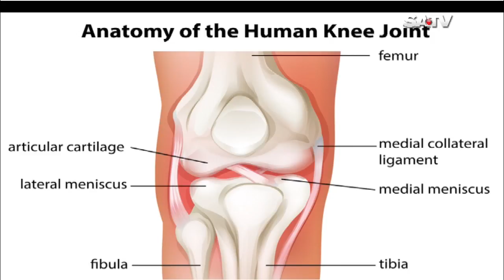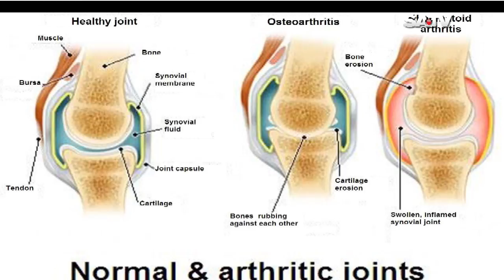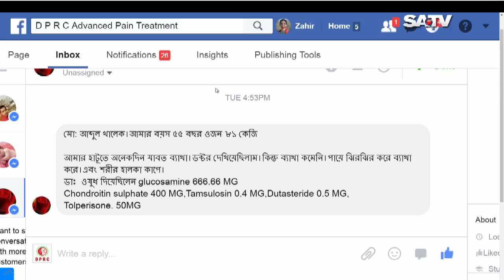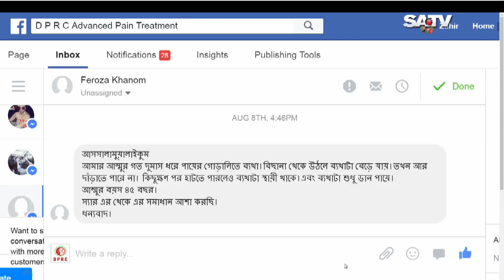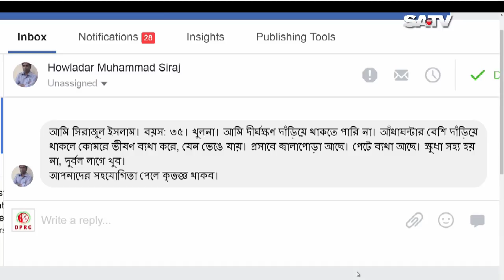DPRC Advanced Pain Treatment | EP 166 | Treatment in Bangladesh | SATV | 2018